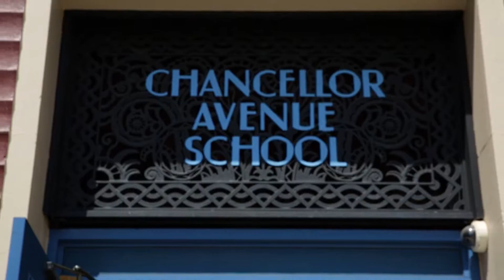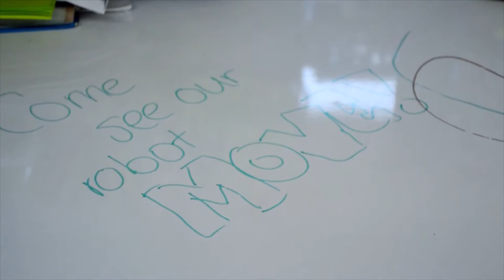JerseySTEM and Chancellor Avenue School, Newark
JerseySTEM provies STEM programming and opportunities to students at Chancellor Avenue School, Newark, NJ.